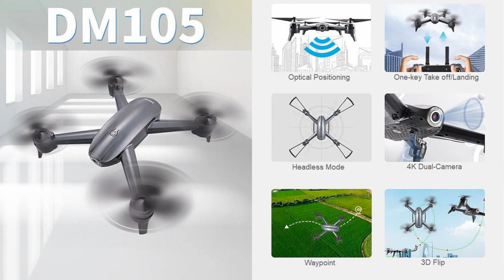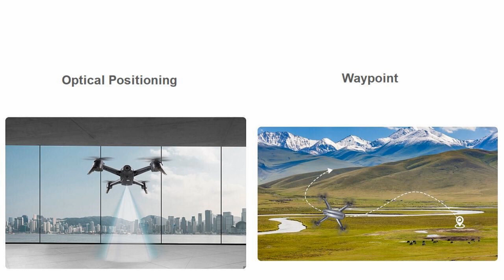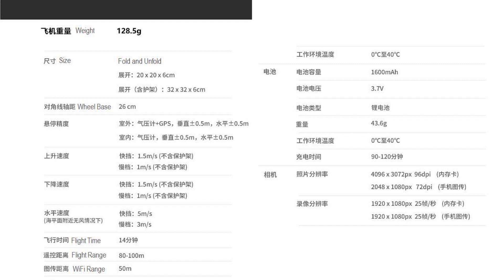DM105 Acrobat 4K Low Budget Drone – Just Released !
DM105 Acrobat 4K Low Budget Drone for entry class. Please refer to below Ad from about $24